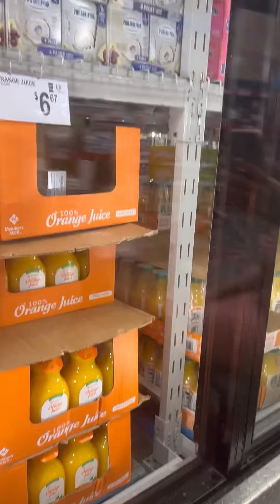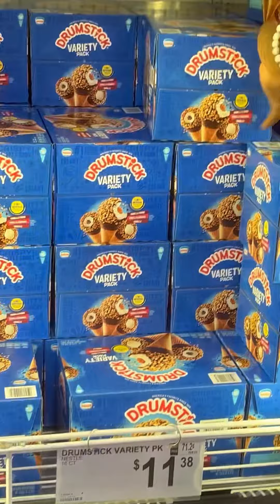Sam’s Club Grocery Shopping Haul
Grocery shopping  haul at Sam’s Club